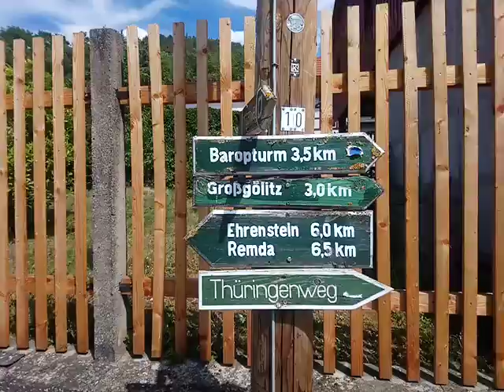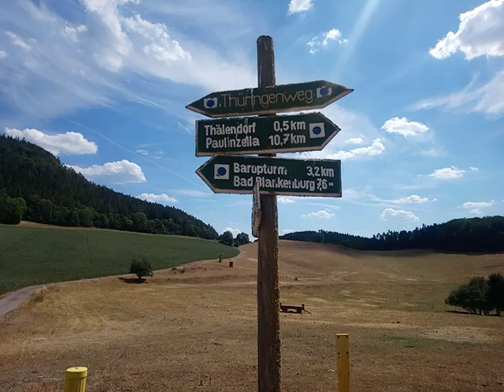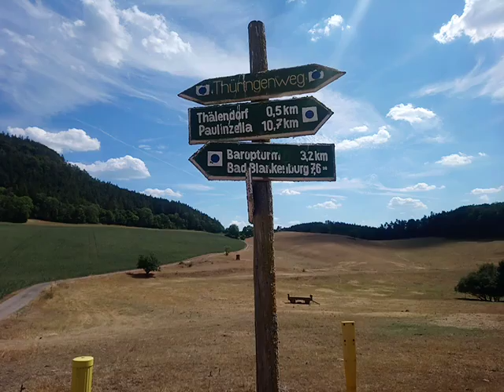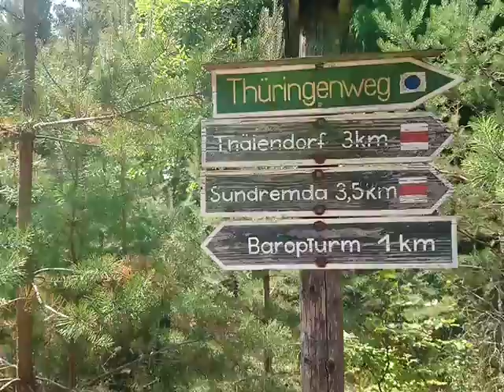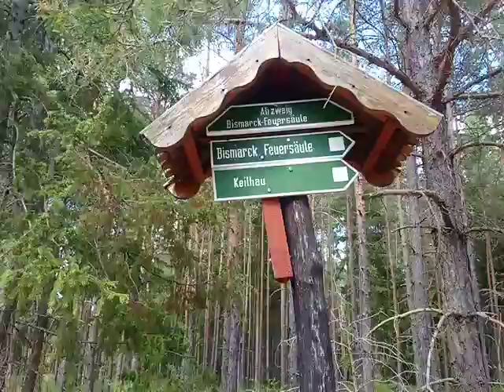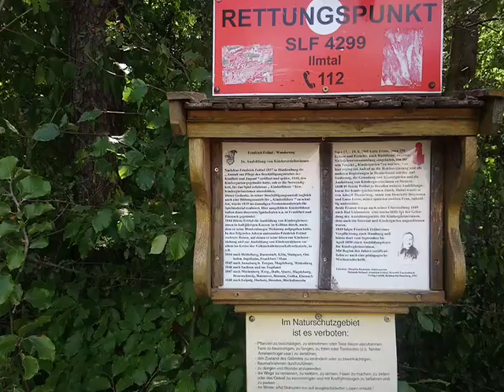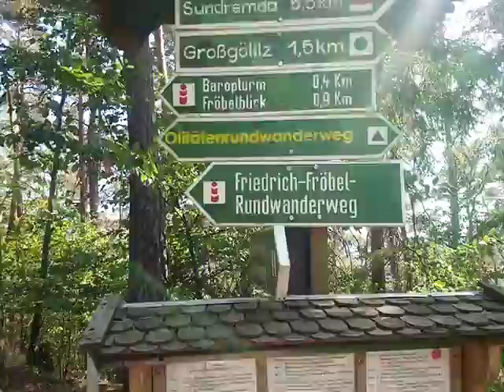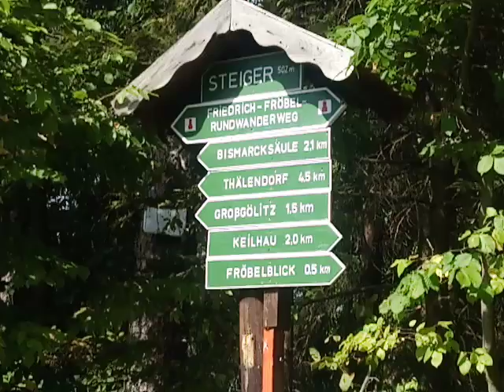Wandern in Thüringen Teil 50, von Thälendorf zum Barupturm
Leichte Wanderung durch Mischwald, die Hitze beeindruckte mich nicht, dafür die Fernsicht am Barupturm, welcher wieder geöffnet hat, allerdings nur zu bestimmten Zeiten